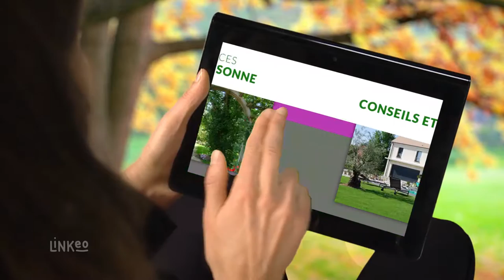Paysagiste, créateur, entretien d'espaces verts près de Pithiviers (45) : CHARTIER PAYSAGES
Chartier Paysages, créateur de jardin depuis 1985. Spécialisé dans l'entretien, le dallage pavage, l'élagage et la création de jardin dans votre région.